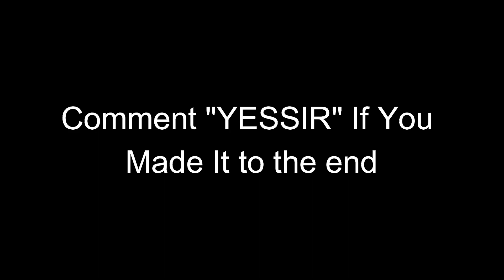Yessir ✔️ (ft. my friend)